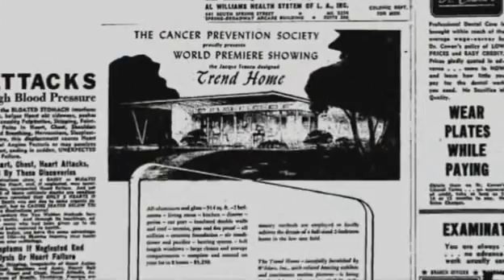Future By Design PL 2-9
„Projektowanie Przyszłości" to film dokumentalny, pokazujący życie i dalekosiężną wizję Jacque Fresco, który wydaje się być „nowoczesnym" Leonardem da Vinci. Film bada świat przyszłości (The Venus Project) według Fresco, gdzie naukowymi metodami, wszystkie działalności i wysiłki człowieka, są skierowane do osiągania dynamicznej równowagi między człowiekiem i naturą.